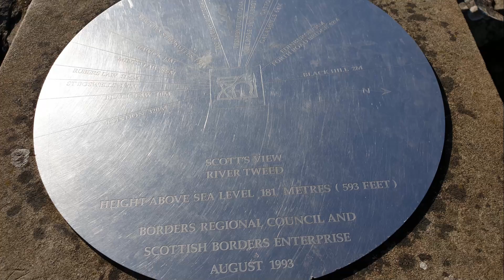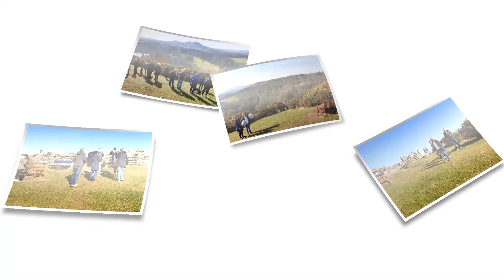goodbye mum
saying our final goodbyes to our mum at Scott's View in the Scottish Borders